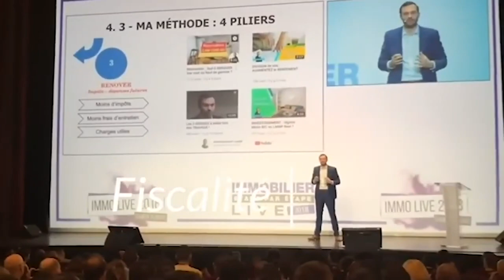Comment investir dans un immeuble de rapport rentable ?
Je vous emmène visiter l'immeuble que j'ai conseillé à ma grande sœur d'acheter. C'est un immeuble de 4 appartements à Tourcoing, qui est entièrement à rénover, ce qui est un point positif.

Le secret, lorsqu'on souhaite investir dans l'immobilier, est de trouver des biens pratiquement à l'abandon et qui nécessitent des travaux. Les travaux de rénovation permettront de revaloriser le bien et d'en tirer beaucoup de bénéfices.

En ce qui concerne les chiffres, l'immeuble aura une valeur de 350.000 € à 400.000 € après les travaux de rénovation, avec un rendement de 7 à 8%. Suivez moi dans la vidéo pour suivre cette visite.

Si vous avez plus de questions je vous invite à laisser des commentaires sous la vidéo.
Bon visionnage !

00:00 Intro
01:29 visite du studio Mezzanine
02:07 Appartement 1
03:29 Appartement 2 type T2
04:10 Appartement 3 TYPE T2 10
04:40 Les chiffres du projet

Je m'appelle Manuel Ravier. J'ai 33 ans, et je dirige la société Investissement Locatif que j'ai co-fondée en 2011 avec Mickael Zonta. Mon équipe a réalisé plusieurs centaines de projets pour le compte de clients investisseurs, et je suis moi même investisseur immobilier. En 2019, notre société a géré environ 500 projets pour le compte de clients investisseurs.